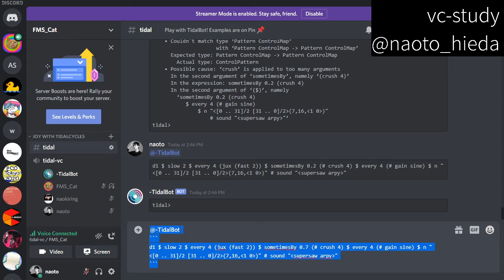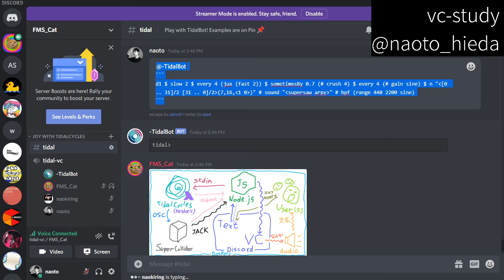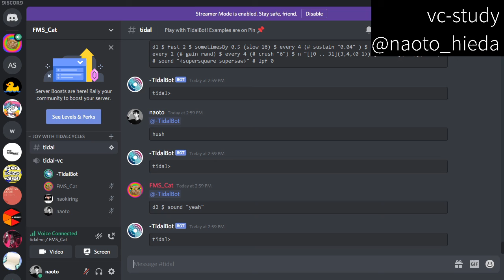New Moon Stream 2020 - vc-study - 2020-08-19 12:40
New Moon Stream 2020 live performance by vc-study from Tokyo - Cologne

tidal bot